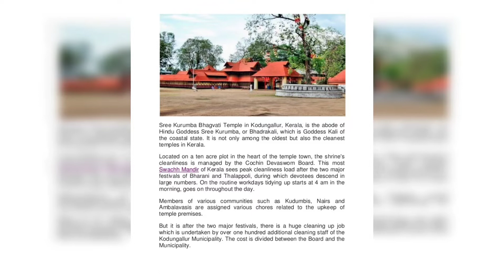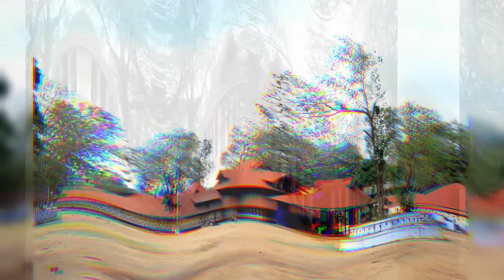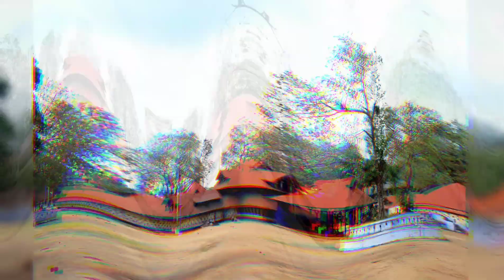കൊടുങ്ങല്ലൂർ ശ്രീ കുരുംബഭഗവതി ക്ഷേത്രം 🙏🙏🙏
All about the Ancient & Divine Devi Temple in Kodungallur 🙏🙏🙏

Sree KurumbaBhagavathy Temple 🙏🙏🙏